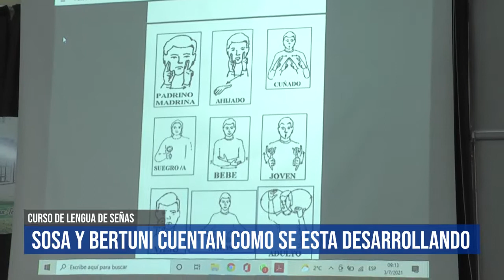Continúa el curso de Lengua de Señas en Cerrito. Hablamos con Clarisa Bertuni y Edgar Sosa